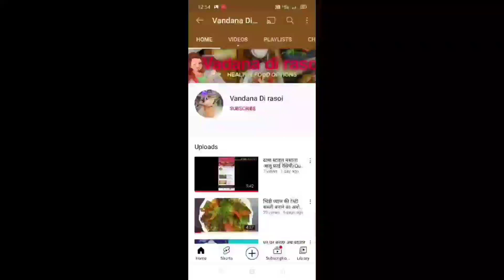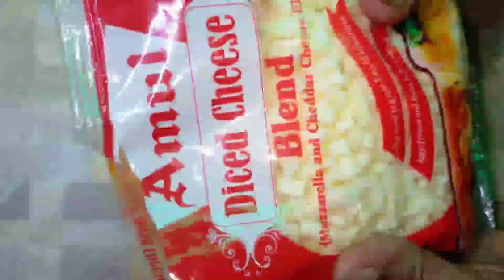Lockdown special Recipe|बिना यीस्ट बिना ओवन फटाफट तवे पर बनाए लाजवाब पिज्जा|Atta Pizza|Pizza Topping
Friends is video mai maine pizza base or desi style pizza  banana sikhaya hai ummid hai video aapko pasand ayega

 सामग्री